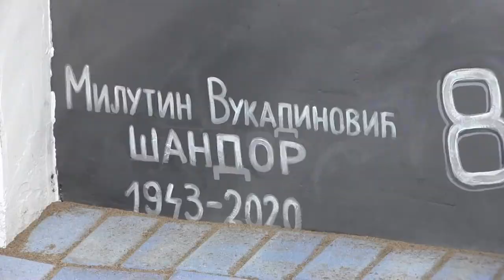Remi u Knjaževcu : Timočanin Jagodina 2 : 2 - snimak utakmice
U okviru 13.kola Srpske lige Istok, Timočanin je danas na domaćem terenu remizirao sa gostima iz Jagodine rezultatom 2:2.

Uprkos povoljnom rezultatu na kraju prvog poluvremena od 2:1 sportska sreća danas nije bila na strani knjaževčana koji su meč završili sa 2:2.

Poluvreme je iskoriščeno za otkrivanje Murala na ulazu u gradksi stadion u Knjaževcu bivšem igraču Milutinu Vukadinoviću - Šandoru (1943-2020)